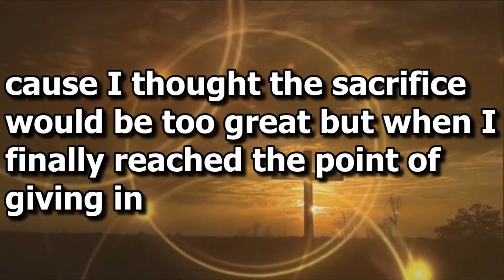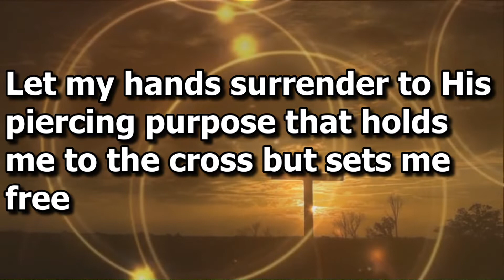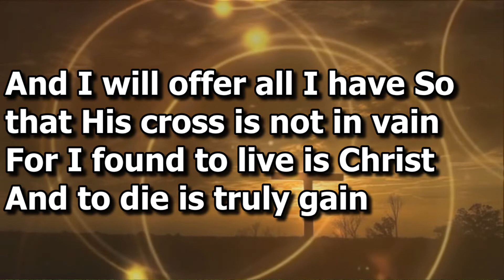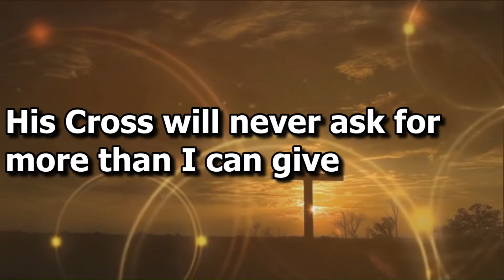Crucified with Christ (Lyrics)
Schedule of Services
Sunday Morning Service:  8:30 AM - 12:00 AM
Sunday Afternoon Service: 2:00 PM - 5:00 PM
Wednesday Night Service: 6:00 PM - 8:30 PM
Thursday Prayer Meeting: 6:30 PM - 8:00 PM
Saturday: Whole day visitation

Ministries where you can get involve:
Bible Institute
Christian Academy
Soulwinning and Discipleship
Bible Studies
Campus Ministry
Bus Preaching (Public Buses)
Ministry for Children, Young People and Adult
Music Ministry (Choir and Orchestra)
Tricycle and Jeepney ministry
Mission Program (Foriegn and Local)
Building Program
Bible Printing
Multimedia (Audio/Video, Social Media Live Streaming)
Sound System Ministry